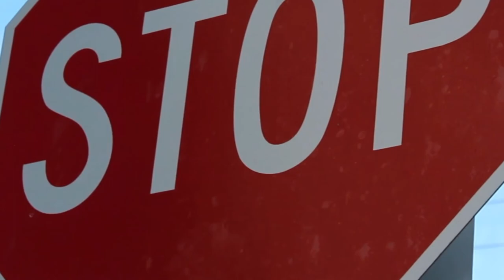Biking at Stone Mountain Park/ Johnson Park / Wheeler Park all in Georgia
!! Your listening to tracks from : ES_Bets Off - Thip Trong
                                                         ES_Chase Your Tail – Pableno
                                                         ES_Icy Cold - Bonkers Beat Club
                                                         ES_Necro Magic - T-Shirts & Sweats

A total of 26miles

Rider : Darrell Phillip
Bike used :Fuji Nevada 1.6 Hardtail Mountain Bike Orange/Black
Nevada 29 1.7 - Fuji Bikes
Inferno Red Marlin 6 Trek Bike